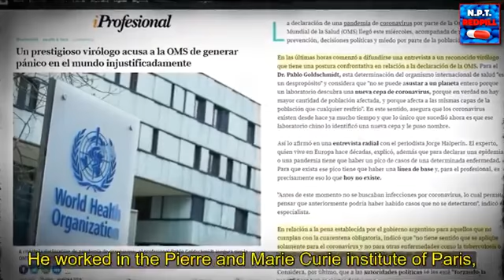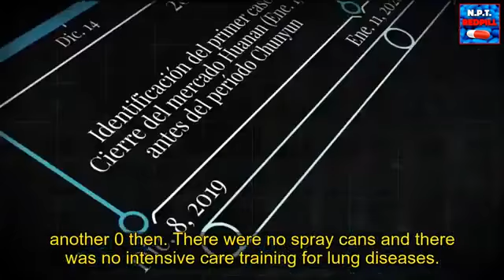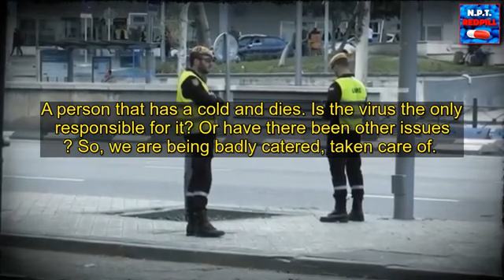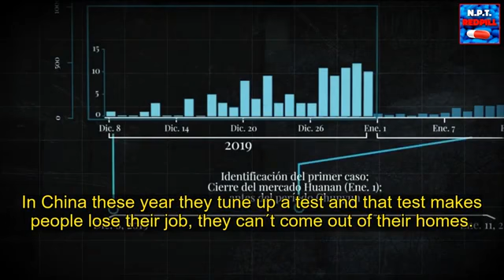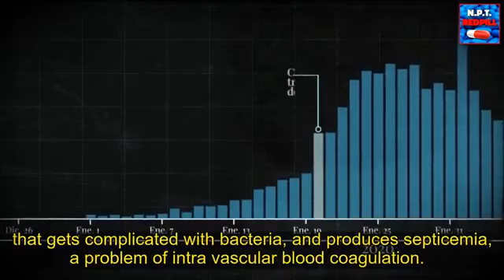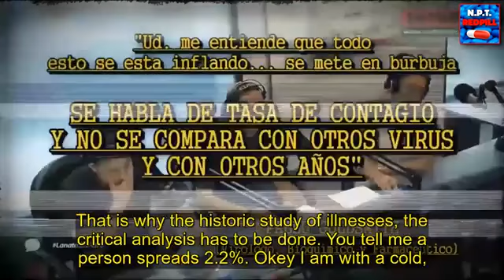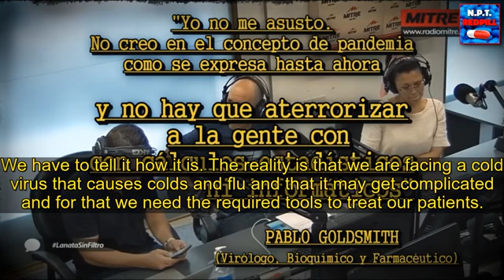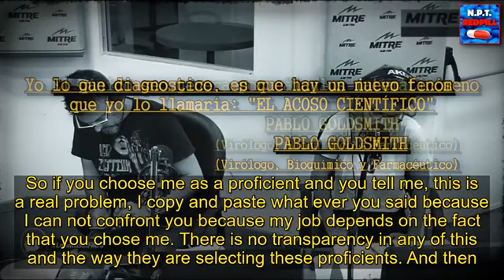The Prestigious Virologist P Goldsmith doubts W H O and casts doubt on its scientific authority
➕ SUPPORT ME IF YOU LIKE MY WORK.. THANKS!!!

➕PLEASE NOTE
My videos are my personal opinion and only that.  You may have a different opinion. If you don't like hearing my opinion on the matter, don't watch. If you make a comment and it doesn't show up, it was most likely deleted because of one of the following reasons:
☑️ It was a personal attack or name calling or about my family
☑️ You have no avatar or channel history
☑️ You have a fake account

I don't have time to go through comment by comment. I wish I could but I cannot.  So if yours is accidentally deleted or deleted unjustly, I apologize... try again.